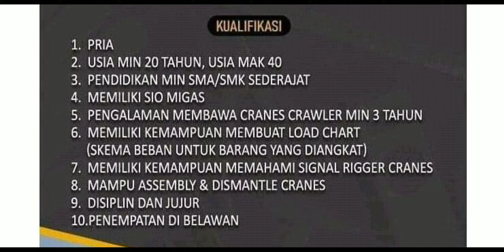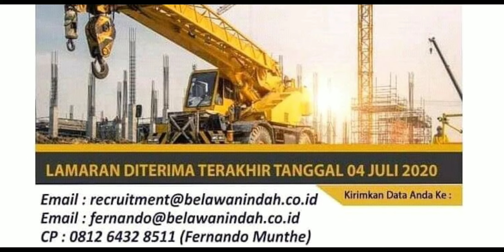SMK/SMA : Operator Crane : Pt Belawan Indah : Lowongan Kerja Terbaru Juli 2020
Penempatan Belawan